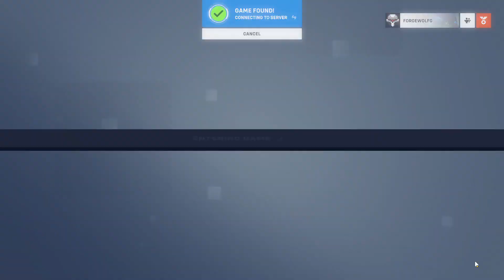Overwatch 2 Episode 23